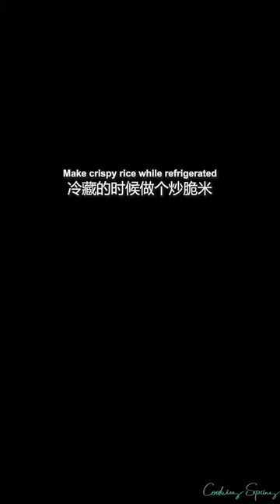cooking asparagus, cooking artichokes, cooking mama switch, sam the cooking guy, how much is cooking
-Popular and Delicious Food Sale for Lunchtime for Busy People Have No Time to Cook at Home

cooking gloves
cooking gauntlets osrs
cooking girl
cooking gifts